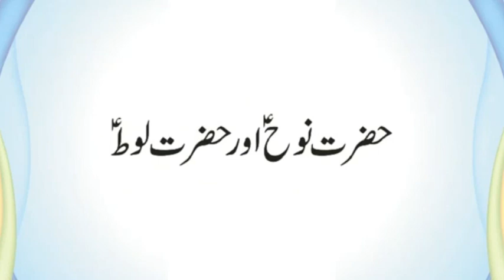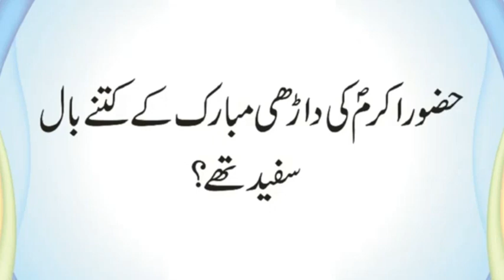Hazoor SAW Ki Darhi Mubarak Ke Kitne Baal Sufaid Thay | Kis Nabi ka Janwar Janat Jiga | Urdu & Hindi